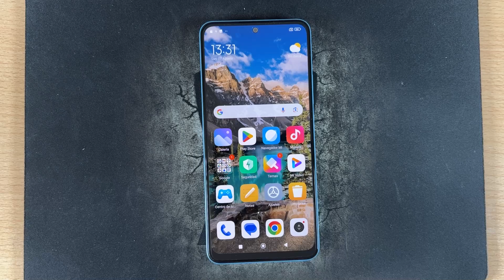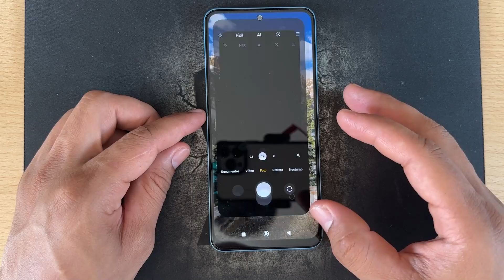Como Activar y Desactivar el Flash de la Camara en Xiaomi Poco F5